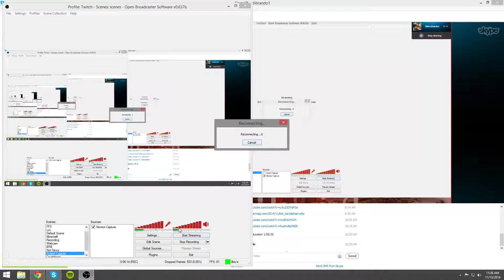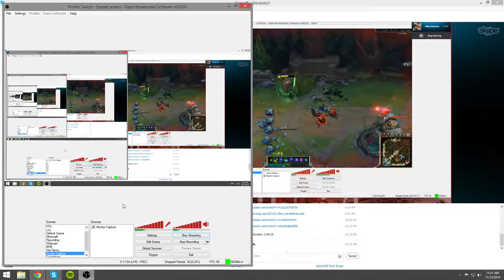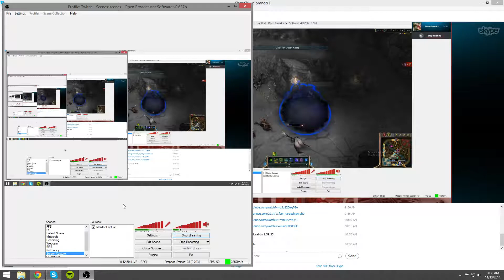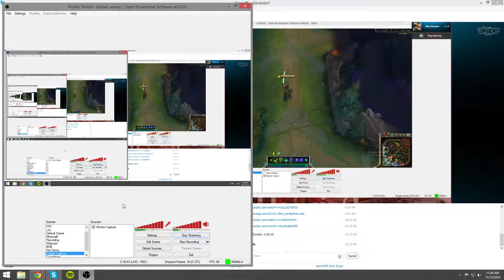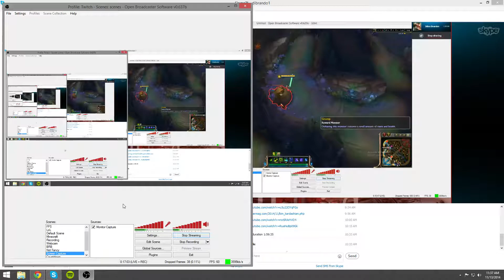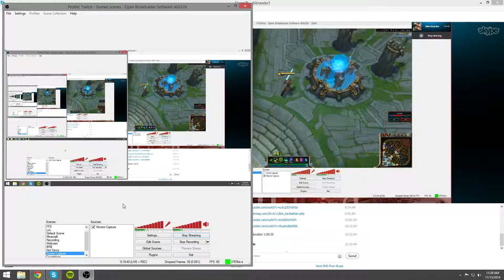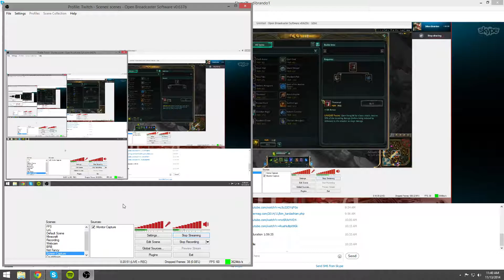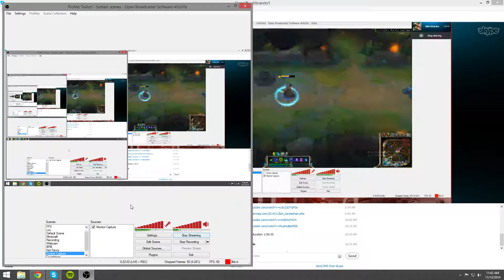Cox Communications Upload Dropping Out in My Apartment Complex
I have been dealing with an issue with my upload speed slowing down to a crawl and then dropping out completely. At first I thought it was an issue with only my connection, but I had a friend that lives two buildings away from me in the same apartment complex monitor his upload along with me. It turns out that our upload connection drops out at the exact same time. I have had two techs come out so far and the third one is coming out this weekend. I will provide updates to this video once the issue is resolved.